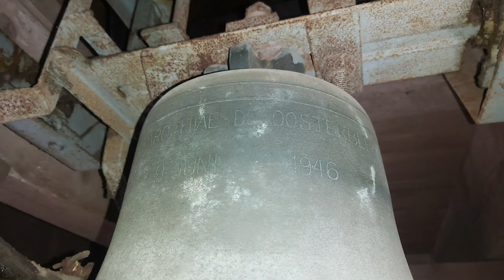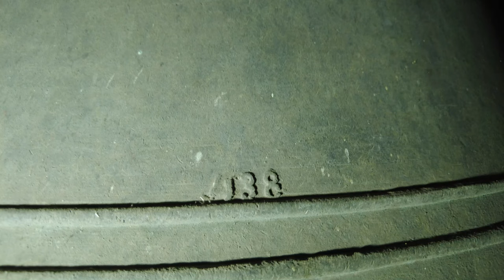Oosterbeek, kerkklokken Sint Bernulphuskerk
339) De kerkklokken van de Sint Bernulphuskerk te Oosterbeek!
Zaterdag 25 juni 2022, 14:00 uur

0:00 Intro en uurslag
0:45 Kerkklok 2
2:35 Kerkklok 1

In de 19e eeuw kerkt de rooms katholieke gemeenschap te Oosterbeek in een noodkerk, op dezelfde locatie als de huidige kerk. In 1860 wordt de gemeenschap zelfstandig. Als parochienaam wordt gekozen voor de Heilige Bernulphus, een heilige uit de 11e eeuw die pastoor te Oosterbeek was. De Heilige Bernulphus is ook patroon van Oosterbeek.

In de vroege jaren ’80 wordt besloten tot vervanging van het noodkerkje. De bouw van deze, door Tepe ontworpen kerk, vindt plaats in 1884 en 1885 en resulteert in een neogotische hallenkerk met drie beuken, een kenmerk van de architect.

Opvallend is dat de kerk N.N.O. gericht is, waardoor de toren aan de Z.Z.W.-zijde staat. De toren wordt opgetrokken met zes geledingen, waarbij de bovenste geleding in hoogte ongeveer een-derde is van de overige. De tweede en derde geleding vloeien samen, de vijfde geleding wordt voorzien van twee grote luivensters. De toren wordt gedekt door een hoge ranke spits. Het kerkinterieur wordt gedekt door kruisribgewelven.

In 1922 wordt de kerk ingrijpend verbouwd. Het koor wordt naar achteren verplaatst en een groot transept wordt geplaatst. Dit verschaft de kerk het uiterlijk van een kruiskerk. Architect Wolter te Riele tekent voor de plannen.

Als in 1944 de gevechten uitbreken tussen de geallieerden en de Duitse bezetter wordt de kerk niet gespaard. De gebrandschilderde ramen en het orgel worden onherstelbaar vernield. De bovenste geledingen van de toren worden zó beschadigd, dat ze uit financiële redenen na de oorlog niet meer konden worden opgebouwd. Van de vierde geleding worden de buitenste blinde vensters opengebroken en tot luivensters omgebouwd.

In 1932 werd door de firma Hogen een driegelui geleverd, vermoedelijk gegoten door een Duitse klokkengieter. Volgens Van Nieuwenhoven hadden de klokken de diameters van resp. 105, 89 en 78 cm, gewichten van resp. 810, 457 en 330 kg en de volgende namen: Sint Barbara Maria, Sint Bernulphus en Sint Johannes Baptist. Ze werden in 1942 alweer afgevoerd door de Duitse bezetter en zijn omgesmolten.

In 1946 kwam er een klein klokje. Het vermoeden bestaat dat dit een oudere klok is, die mogelijk als alamklok heeft gediend. De inscripties zijn ingegraveerd. Na het 'provisorische' herstel van de toren is er nog een grote klok geleverd.

→ Kerkklok 1: Petit en Fritsen, 1949, 1191 mm, e1

SALVATOR ES NOMEN MEUM
VOVOS VOCO
MORTUOS PLANGO
DIES FESTOS ILLUSTRO

→ Kerkklok 2: mogelijk Eijsbouts - Lips, 1946 of mogelijk ouder, c3

PAROCHIAE DE OOSTERBEEK
9 JUNI 1946

Met dank aan de kerkbeheerders en aan William Mulder!